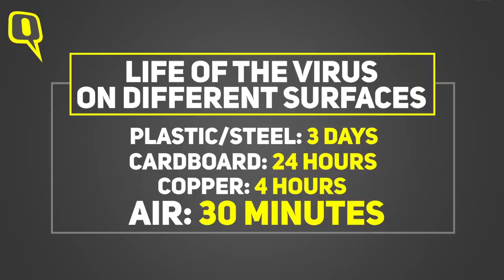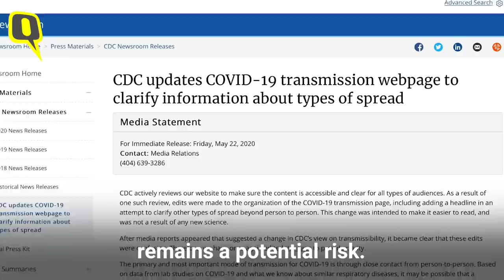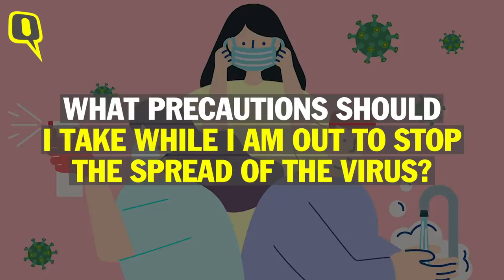Unlock 1: How Does COVID-19 Spread From Contaminated Surfaces | The Quint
Government's decision of reopening the economy has given rise to fears about catching the coronavirus from contaminated surfaces like lifts, table tops, doorknobs etc. We spoke to experts to find out how can one mitigate the risk and stay safe as we start stepping out again.